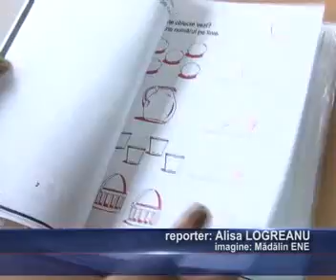4 ore de sport, 3 de mate